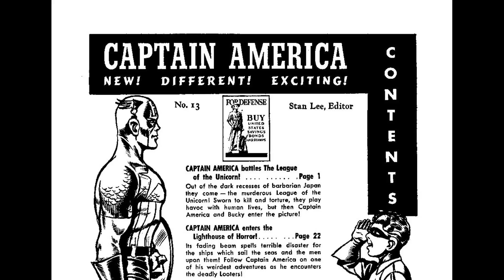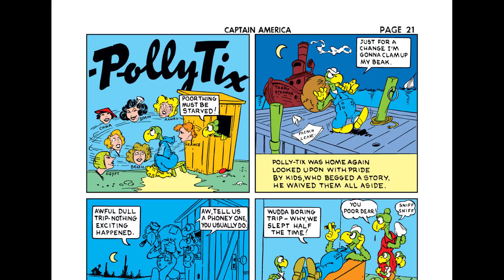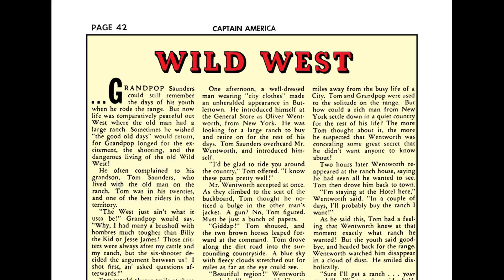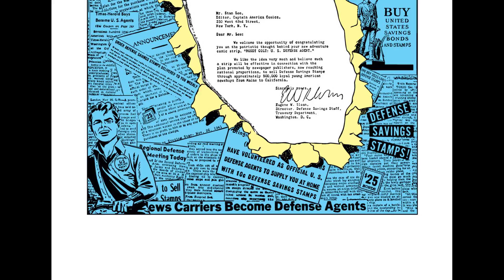Captain America Comics 013 1942 [comic book]